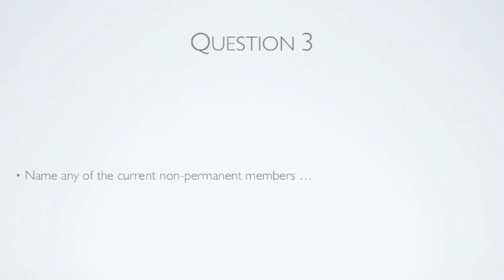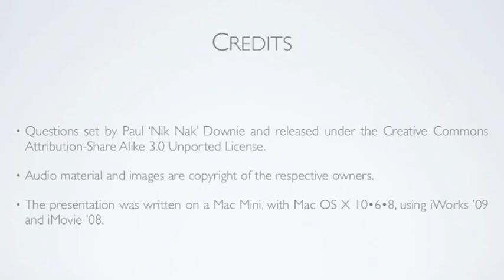17th January 2013 Teaser